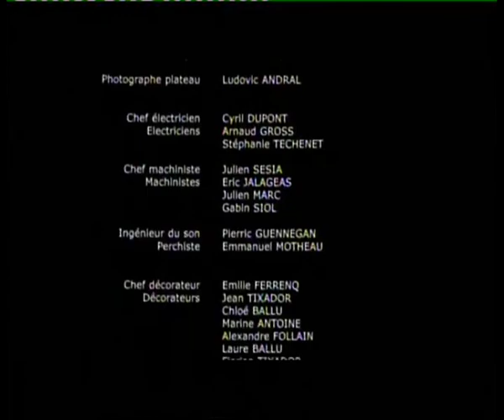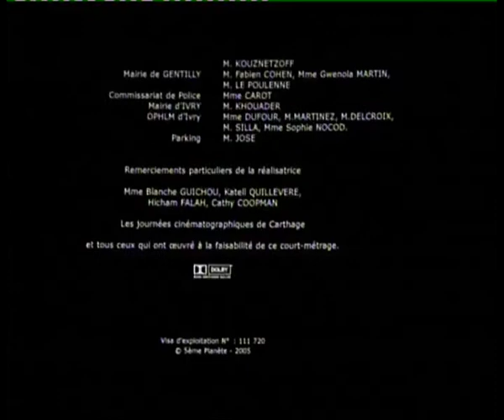La pelote de laine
2005, 14 mn. Tourné en 35 mm.
Prix et festivals :
Cheval d’argent au Fest. de Larissa (Grèce).
Mention du Jury à Vues d’Afrique (Montréal).
Second prix Festival d’Alkirch (Alsace).
Prix Jupiter au Festival de Jeumont.
Fest. de Namur (Belgique).
Prix AGF au fest. de Sarlat,
Tanit d’Argent au fest. de Carthage.
Prix de la Presse et Jury jeune à Vaux-en-Velin.
2 prix spéciaux au Fespaco (Burkina Faso).
Mention du Jury au Fest. de Milan.
Prix du public au Fest. francophone de Kalamazoo (USA),
Prix d’interprétation comédienne au Fest. de Valencienne.
Grand prix au Fest. Plein Sud.
Prix du public au Fest. de Tarifa (Espagne).
Prix du développement fest. Ismailia (Egypte).
Mostra de Venise (Citta di Venezia).
Distribution le Radi et l’Agence du court-métrage en salles de cinéma.